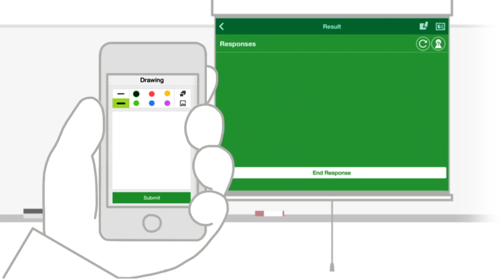PingPong - introduction movie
PingPong is a smart communication tool that can assist in the interaction that occurs between students and teachers during class and can make lessons lively and enjoyable. Also, it is a tool that makes students to participate during the class.

**Notice : 2 or more devices are needed for the full functions.
**Outbound Port No : 80 or 49153

▣ The Service Features of PingPong

1. Live Response Checking
Through different kinds of quiz, the teacher can comprehend the students' understandings and give feedbacks, during class.

2. Extraordinary Accessibility
You can use PingPong Service without any condition. Also, it supports iPhone, iPad, and much more.

3. Solid Graph System
Automatically collects the students' responses and provides the collected data on the graph.

4. Provides tools for lessons.
It provides tools that are needed during class such as connecting to Evernote, blackboard, timer, randomly choose students, and more.

▣ The difficulties teachers face ...

Most students lose their concentration 20 minutes into the lesson, so it's very difficult to make them to concentrate during class.

It is difficult to tell whether the whole class has understood the class material if only a few outstanding students are responding.

▣ PingPong assists those teachers who are ahead!
Voluntary student responses and concentration in class can improve the class attitudes of students.
The level of achievement can be improved through immediate feedback and the teacher is able to check in real time if the class has understood the class material.

In addition, the various tools provided by PingPong can help teachers reduce their class preparation times.

▣ The Main Features of PingPong

• Multiple choice
• Essay question
• O/X
• Drawing
• Connect to Evernote
• Timer
• Random selection of Students

▣ How to use your PingPong!

1. When using immediate reply quiz, it is possible to question without any preparation, it verifies answer in real time by graph, and it figures the comprehension of the whole class. It provides in total of 4 types of quizzes, question, debate, vote, and more that could be used freely.

2. You can create and set your quizzes from your very own smart devices and it's very easy to view the results as well.

3. You may sync your device to Evernote and conveniently use the lesson materials created from Evernote in your class.

4. You can keep your students interested and make them concentrate in class by using useful tools such as the board, timer and the random selection of students

□ Make your classes enjoyable and interactive with PingPong.

1. Every student may use their own personal devices to answer any questions given by the teacher during the lesson.

2. The teacher will be able to see the students' response on a graph immediately, which will enable the teacher to check if the class has understood the class material.

3. The teacher may save on class preparation times with the various features provided by PingPong.

▣ Make your class interactive and enjoyable with PingPong.

1. If a teacher asks questions to the students during class, the students are able to answer these on their own devices.

2. The teacher is immediately able to view the students' responses on a graph and check if the class has understood the class material.

3. Teachers are able to save on class preparation times by using the various tools and features that are provided by PingPong.

New Education Trend PingPong.